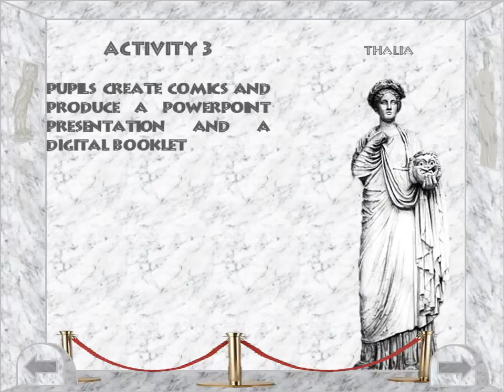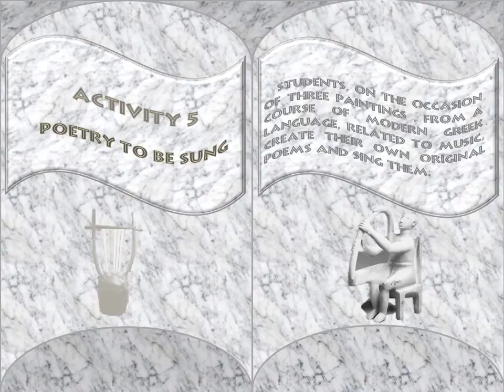Greek Museum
Activities on Greek Languages completed during the project "Creative Class" at 5th Primary School of Alexandroupolis 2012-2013